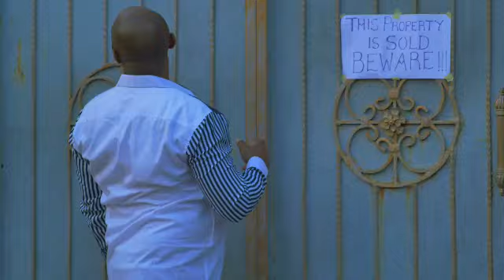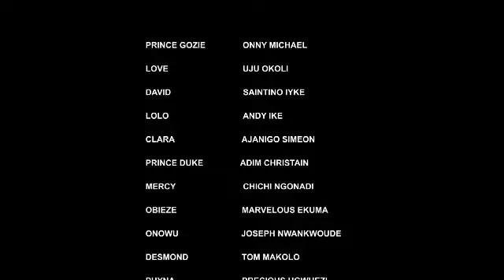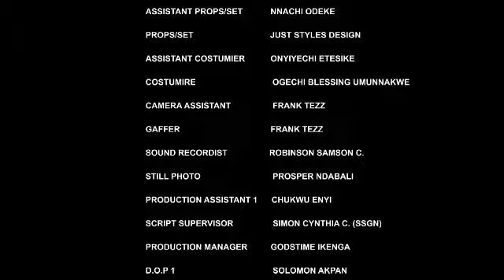She Was Shocked To See The Man She Rejected Came Back As A Billionaire To Marry Her Step sister